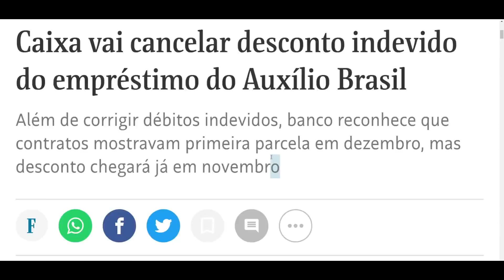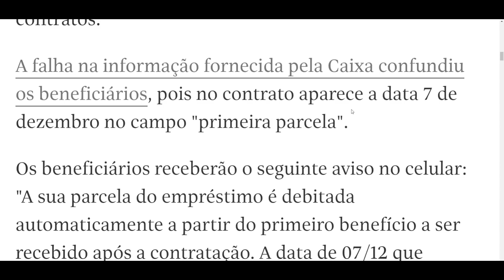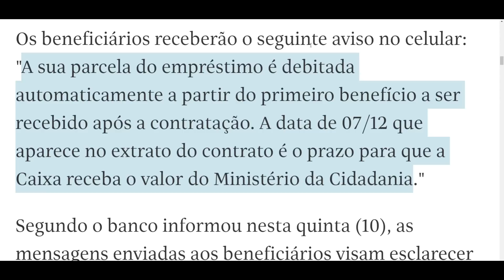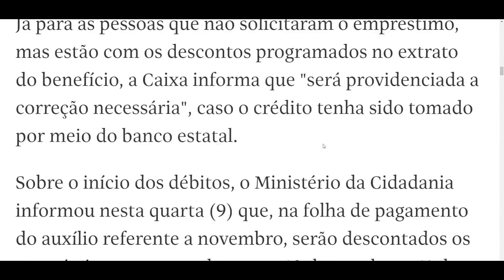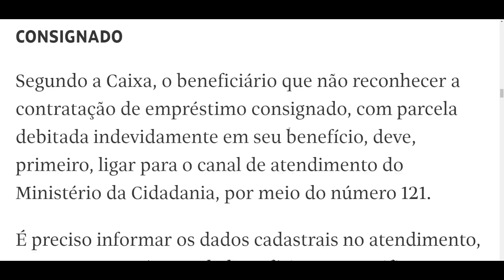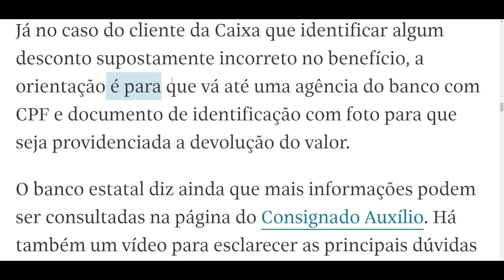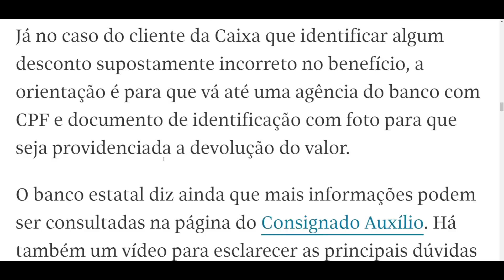CAIXA vai cancelar desconto indevido do empréstimo do Auxílio Brasil